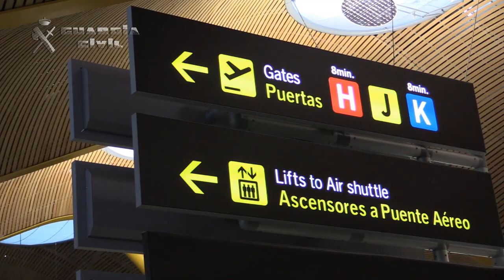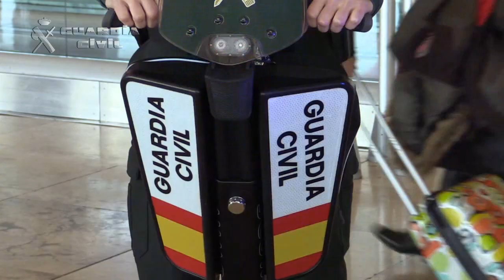La Guardia Civil presenta los nuevos Transportadores Personales Autoequilibrados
La Guardia Civil presenta en Barajas los nuevos transportadores personales autoequilibrados.

Esta herramienta permitirá optimizar los tiempos de respuesta en las zonas de seguridad.

06 de abril de 2016.- Con la finalidad de mejorar la calidad de servicio que se presta en el Aeropuerto Adolfo Suárez Madrid-Barajas, la Guardia Civil ha adquirido transportadores personales autoequilibrados, que ya están siendo utilizados en el aeropuerto madrileño.

Para una optimización de los recursos, la empresa a la que se ha adquirido los T.P.A., ha formado a los componentes de la Guardia Civil, quienes han tenido que superar una prueba de habilidad.
La finalidad que se persigue con este dispositivo es mejorar el servicio al ciudadano, por lo que se realizarán patrullas itinerantes a lo largo de las terminales de viajeros, pudiendo atender situaciones de una manera rápida y eficaz.
En los días en los que el dispositivo ha estado de prueba, ya han intervenido en diferentes situaciones, principalmente en labores de búsquedas de personas desorientadas y auxilios a viajeros.
Dispositivo especial vacaciones seguras:
VIAJE EN AVIÓN:
- Viaje con  suficiente antelación, la normativa le obliga a pasar medidas de seguridad
- Esta prohibido llevar en el equipaje de mano recipientes de 100 ml de capacidad.
- No se pueden portar objetos cortantes en el equipaje de mano.

•       Suprima las bebidas alcohólicas cuando vaya a salir de viaje.
• Evite la conducción continuada durante horas. Deténgase cada dos o tres horas y estire las piernas.
• Mantenga la distancia de seguridad entre vehículos.
• Respete escrupulosamente las normas y señales de circulación.
• Recuerde la Guardia Civil están para ayudarles en caso de avería o accidente, retire el vehículo de la calzada al arcén, y señalícelo.

DOMICILIO:
    La puerta de entrada a su domicilio debe reunir unas mínimas condiciones de seguridad. No franquee el portal, a través del portero automático, a personas que no se identifiquen convenientemente.
    Cuando se ausente de su domicilio, aunque sea durante poco tiempo, cierre siempre con llave. Si pierde éstas, o le son robadas, cambie las cerraduras. Hágalo también si comienza a habitar una vivienda ocupada anteriormente por otra persona.
    Compruebe que todas las entradas de la casa quedan perfectamente cerradas, incluyendo las ventanas que dan a patios interiores.
    Desconfíe de los servicios técnicos que no haya solicitado previamente. Exija siempre una acreditación, o mejor aún confírmelo con la entidad correspondiente.
    Haga un inventario de sus efectos personales y procure marcar con cualquier contraseña, por muy rudimentaria que parezca, sus objetos de valor. Así dificultará la venta de los mismos en caso de que le sean robados, y podrán ser identificados y devueltos si se recuperan.
    Encargue a algún vecino la recogida de la correspondencia de su buzón, para que no se acumule y sirva a los delincuentes como indicio de su ausencia del hogar.
     No comente con desconocidos su marcha, ni deje notas indicando cuando piensa regresar.
     Existen diferentes entidades de crédito que durante sus vacaciones pueden hacerse cargo de sus objetos de valor: no los deje nunca en casa, ni tampoco dinero en efectivo.
     Conviene dejar a un amigo de confianza su dirección y teléfono de contacto mientras esté fuera, y también un juego de llaves de reserva; resulta siempre más seguro que utilizar “escondites” improvisados.
     Existe la posibilidad de instalar un reloj programable que encienda y apague la luz o la radio en su vivienda, en diferentes horarios, disimulando su ausencia del domicilio.
     En caso de que usted se encuentre dentro, es preferible no ofrecer resistencia, de esta forma evitarán daños personales. Si su estado de nervios se los permite, intente reunir el mayor número de datos físicos de los asaltantes, esto facilitará en gran medida las labores de búsqueda a la Guardia Civil y avise lo antes posible a través del 062.